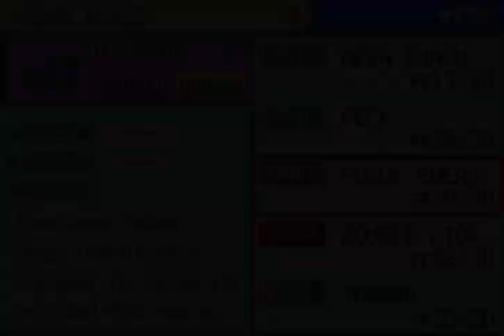Pokemon Fire Red Walkthrough (2024) Part 9: Battle On The S.S. Anne & The Seasick Captain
Welcome to our walkthrough of Pokemon Fire Red and Leaf Green! This aims to be incredibly informative, and entertaining.

Join me for one big nostalgia trip through the region of Kanto and experience all the original sights and sounds in this updated version of Pokemon Red, Blue, Green, and Yellow!

In this episode of Pokemon Fire Red we head straight into the SS Anne - a boat full of trainers and a really great place to get experience before the third gym. Chasing the final reward for clearing the SS Anne here in Vermillion is HM01 Cut! This is a mandatory HM that is needed for the rest of the game. And in the next episode, we will use Cut to get to Lt.
Surge - the electric type gym leader of Vermillion City and the 3rd Gym Leader in the game!